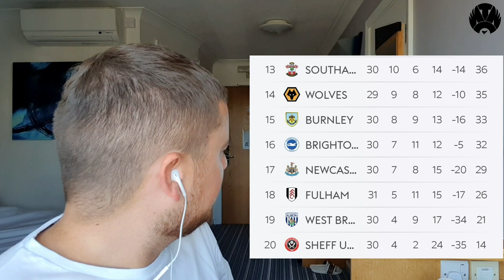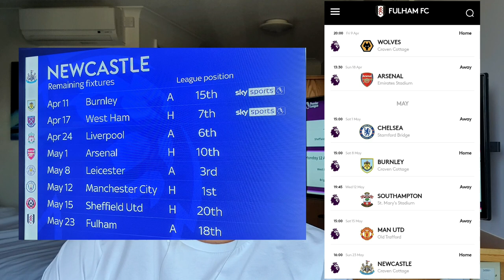Relegation Round Up | "Fulham Blow A Big Opportunity!" Ep. 4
Follow us -